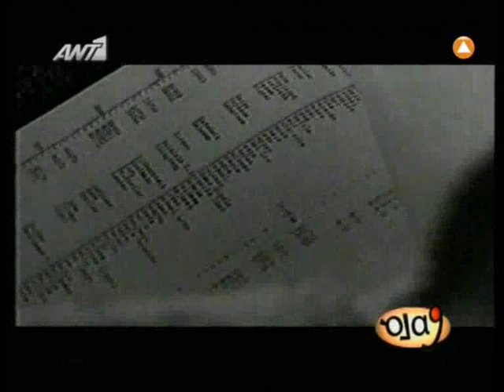Ta 100 Kalytera Videos Tou OLA (100-85)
ta kalitera apo 100-85